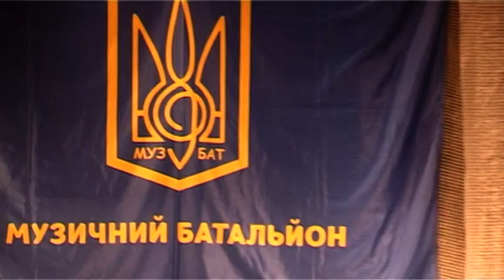сергій файфура карпати